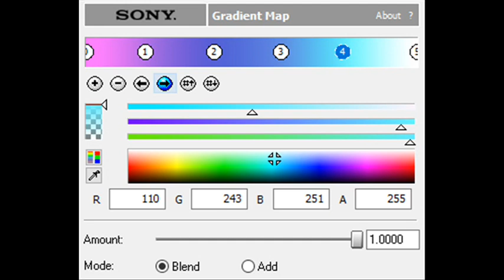How to Make Walkway 1.5 Chorded